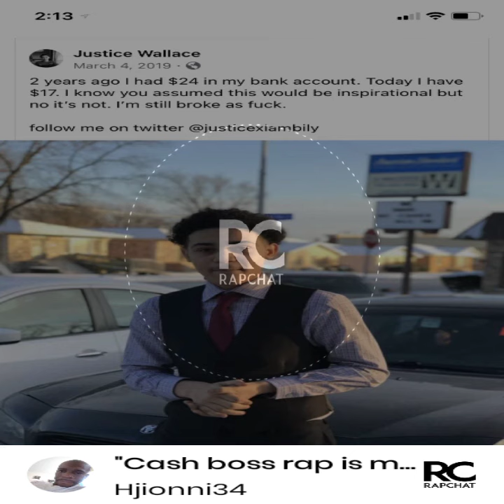Cash boss rap is mind 2022 shit